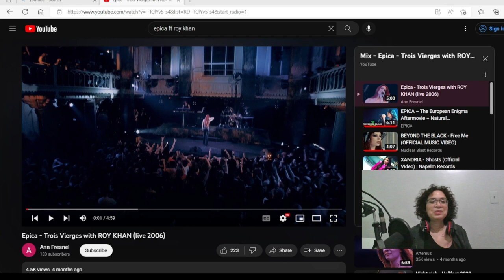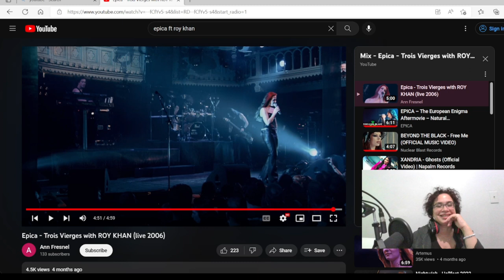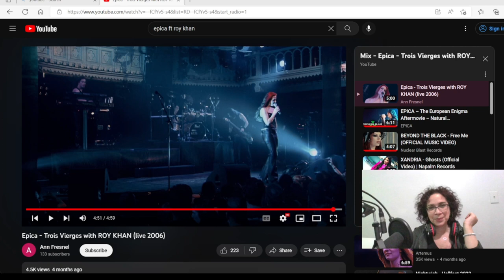Epica ft Roy Khan Trois Vierges Reaction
I'm very happy to react to Epic ft Roy Khan song Trois Vierges. I will give you my thoughts about this wonderful art of music.

 I have no intent on claiming this material for my own. I'm giving my impressions of the video and giving my constructive feedback in a review.

I have created  a reaction channel at Rumbel the channel name is @lauraamusiccorner1.